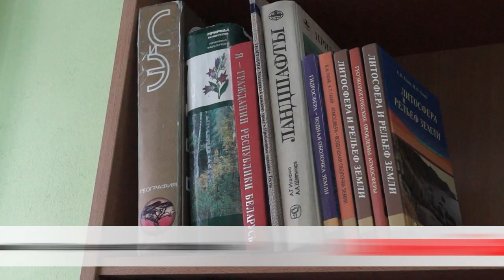ЕГО СТИХИЯ - ГЕОГРАФИЯ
В Беларуси прошел заключительный этап республиканской олимпиады по учебным предметам для учащихся 11 классов. Химия, математика, история, русский язык. В каждой из дисциплин горожане были на высоте.